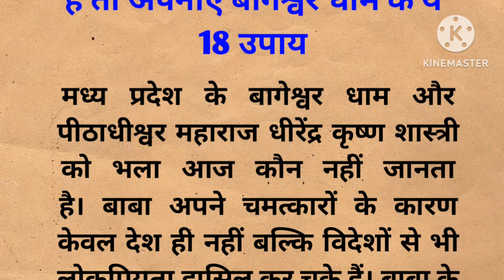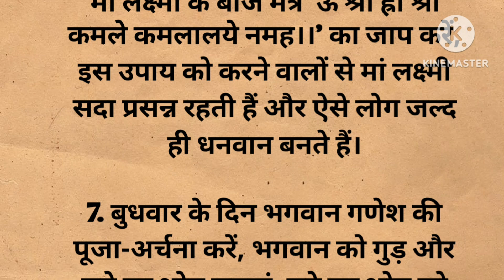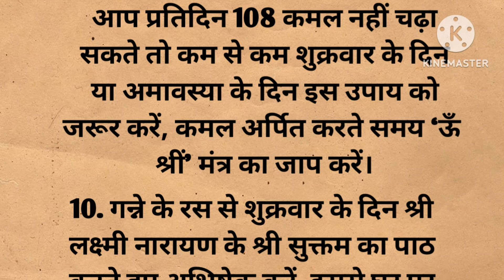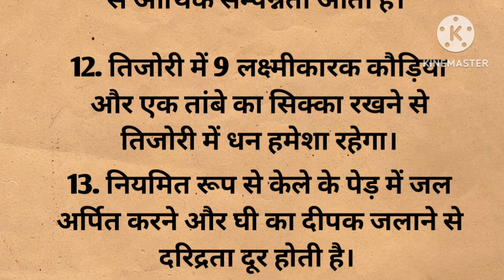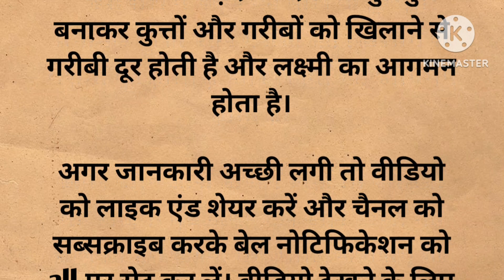अमीर और धनवान बनना चाहते हैं तो अपनाएं बागेश्वर धाम के ये 18 उपाय | Vastu | Vastu Shastra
अमीर और धनवान बनना चाहते हैं तो अपनाएं बागेश्वर धाम के ये 18 उपाय | Vastu | Vastu Shastra | Vastu tips | Vastu Gyan | Vastu Dosh